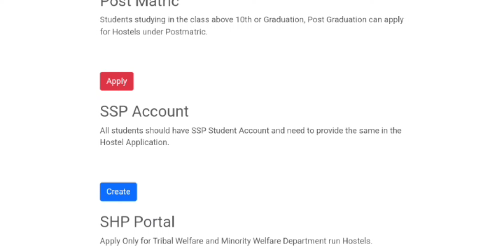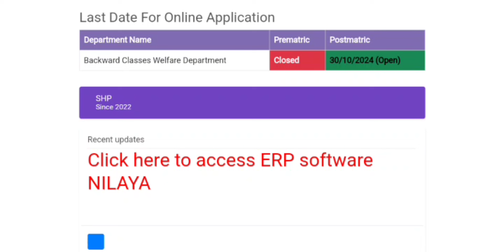BCM HOSTEL APPLICATION LINK UPDATED I BCM ಹಾಸ್ಟೆಲ್ ಅರ್ಜಿ ಲಿಂಕ್ ಬಿಡಲಾಗಿದೆ 2024